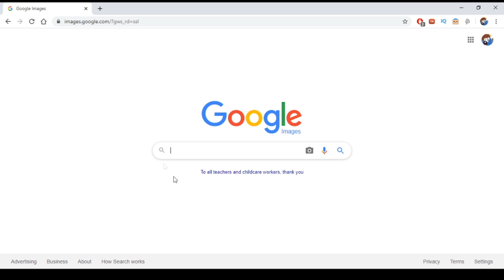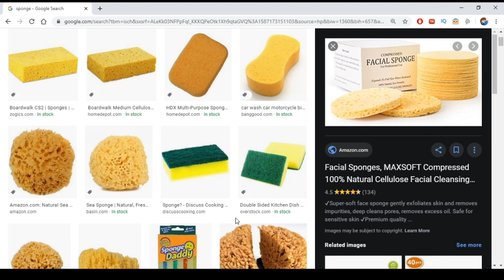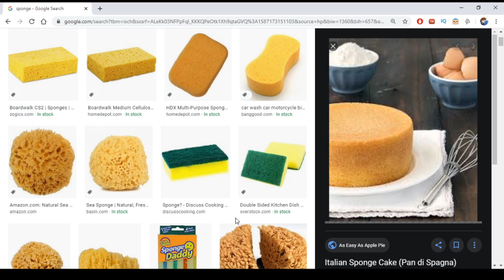If I Find Spongebob, the Video Ends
Spongebob Square Pants. ARG ARG ARG.